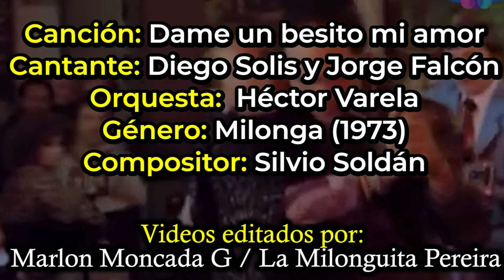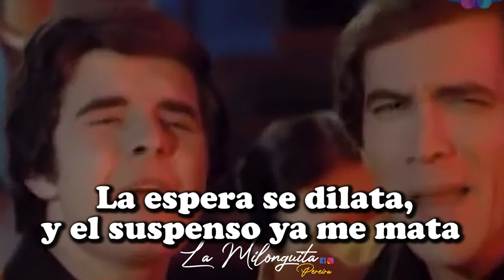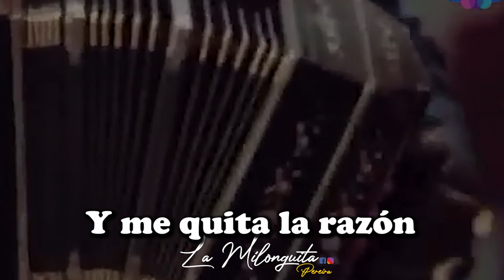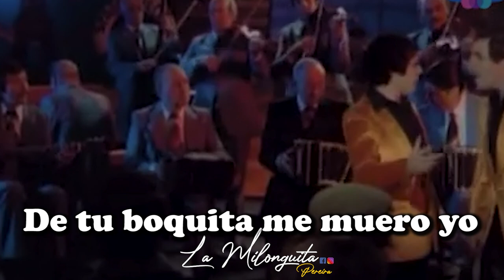Dame un besito mi amor (Milonga 1973) Diego Solis y Jorge Falcon con la Orquesta de Hector Varela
Diego Solis nació en Bernal, partido de Quilmes, provincia de Buenos Aires.
Debutó el 26 de diciembre de 1969 en el famoso programa de televisión que dirigía Roberto Galán en el canal Once, «Si lo sabe, cante». Participó también en ciclos exitosos de televisión como Grandes Valores del Tango en canal Nueve.

Fue cantor de la orquesta del maestro Héctor Varela junto al malogrado Jorge Falcón.

Fue su etapa más importante en la que llegó al disco en siete oportunidades con los siguientes temas: “Y el viejo no está” y “Dame un beso mi amor”, milonga a dúo con Jorge Falcón; “Con ganas de vivir”, milonga también con Falcón y Fernando Soler; “Al final para qué”, “Te quiero porque te quiero”, “Te tuve que perder” y “Y el último beso”.

Actuó en los más prestigiosos escenarios porteños: Caño 14, Michelángelo, Casa Blanca, y Taconeando.

En los últimos cuatro años compartió el escenario del mítico local El Viejo Almacén, con figuras de la talla de Virginia Luque, Julián Plaza, Leopoldo Federico y Hugo Marcel.

Es autor y compositor del tango “Y dame más amor”, entre otros que no fueron grabados.

Grabó para la compañía Forever Music de Miami, Estados Unidos, seleccionado por su director Bebu Silvetti. Para dicho sello registró, en el marco de la colección Timeless Tango, un compacto que recuerda los éxitos de la orquesta del maestro Héctor Varela junto a su tango , “Y dame más amor”.

Músico, arreglador y ejecutante de guitarra, incorpora este instrumento a sus shows para acompañar su repertorio de tangos, valses, milongas y candombes.

Jorge Falcón

Su debut se produjo el 12 de octubre de 1976 y desde ese momento nadie ya podría olvidar la figura de Jorge Falcón, el muchacho pintón y de voz apasionada y varonil gozaba de cierto grado de timidez dibujada en su rostro, pero su calidad profesional hacía que por momentos ni se acordara que estaba frente a cientos de personas que lo aplaudían de pie. Pero igual que su carrera meteórica, la muerte, agazapada a la vuelta de cada esquina, lo abrazó a la temprana edad de treinta y siete años.

Jorge Falcón o mejor dicho Luis Iglesias, tal su verdadero nombre, nació en el barrio de Parque Chacabuco y pasó por formaciones tales como Tango 5, Buenos Aires 5, las orquestas de Jorge De Luca y Gabriel Clausi, con quien llega al disco con aproximadamente diez temas. Con esta orquesta y todavía con su nombre real graba entre otros tangos: “Desecho de amor”, de Juan Vaccaro y José Fuentes, “Fue aquel beso”, también de Vaccaro con Victorio Sardi, “Para qué renegar”, de Gabriel Clausi, “Yo estoy loco por vos”, de Roberto Marano, “Arolas”, de Clausi y Mario César Gomila y el vals, “Aquel libro”, también de Clausi con A. Guastavino.

Finalmente, ingresa a la agrupación de Héctor Varela, donde se produciría su consagración definitiva. El muchacho se hizo querer de tal forma por el maestro, que mas allá de su situación profesional, Jorge se había ganado el corazón de Varela y el maestro se preocupaba para que su pichón pudiera abrirse camino solo. Don Héctor no era egoísta y si veía que alguien tenía condiciones, lo apuntalaba para que saliera volando solo.

Con la orquesta de Héctor Varela, graba para el sello Microfón más de 20 temas, algunos de los cuales a dúo con Fernando Soler y Diego Solís.

Era tanto el cariño del director con el cantante que, las malas lenguas dicen que a Jorge lo echó para que de una vez por todas se afirmara solo frente a los amantes del tango y así ascender a la condición de solista. Y fue así que Falcón, logró por parte de la gente una aceptación extraordinaria.

En su nueva etapa graba ocho temas acompañado por la orquesta de Ernesto Rossi (Tití), quien fuera arreglador y primer bandoneón de Varela y diez con la de Raúl Plate, con quien logra el que, posiblemente, sea su mayor éxito: “El amor desolado” de Alberto Cortez y el letrista José Dicenta Sánchez.

Jorge sufrió en 1986 un accidente automovilístico y tiempo después, en el medio de una presentación que hacía en la ciudad de Rosario, sufrió un desmayo que obligó a que se lo internase en una clínica local. Se dijo que todo era producto del choque que había sufrido, pero en realidad, el choque fue producto de su delicada salud, del mal que estaba padeciendo el cantor. Jorge tenía cáncer y a pesar de haber sido tratado con minuciosos recursos de la oncología, al año de habérsele descubierto el mal, fallecía en el Sanatorio de Artistas de Variedades del barrio de San Telmo, en Buenos Aires.

Detrás de su cuerpo deteriorado, ese jueves 2 de julio de 1987 en que Jorge abandonó la Tierra, quedaba su esposa Alicia, su hijo Adrián y seis larga duración grabados con todo el amor.

Ese mismo año había fallecido Héctor Varela, tan sólo seis meses antes. Algunos aseguran que ambos se dieron la mano nuevamente en el cielo y de común acuerdo, se dedicaron a ponerle pimienta a los ángeles celestiales.